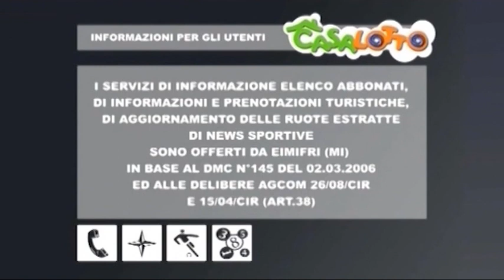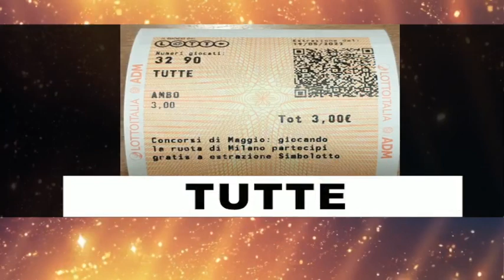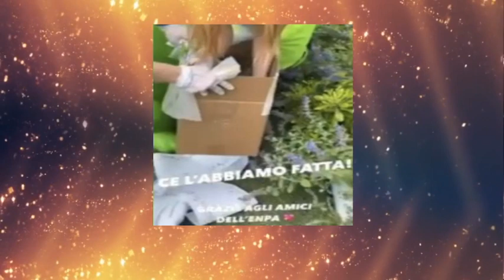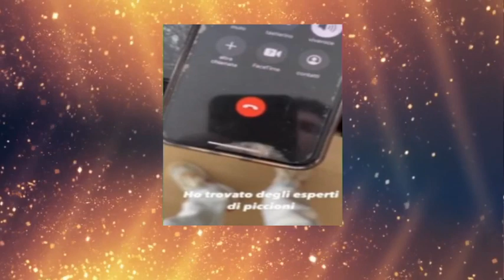la sera del 20 maggio 2022